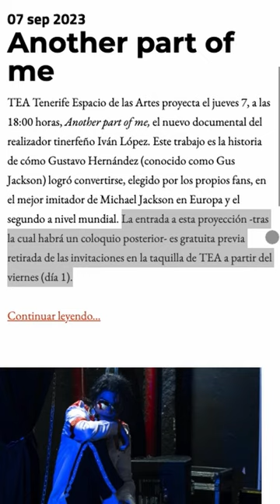TEA Web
🎬🌟 El 7 de septiembre a las 18:00 h, no te pierdas 'Another Part Of Me' en el TEA Tenerife Espacio de las Artes 🎭 Descubre la increíble historia de Gus Jackson, considerado por los fans como el mejor imitador de Michael Jackson en Europa 🕺🎶 Consigue tus invitaciones gratuitas desde mañana viernes (día 1 de septiembre) en la taquilla del TEA 🎟️ TEATenerife GusJackson MichaelJacksonLegacy Documental RuménJusto JRProducciones AnotherPartOfMe Canarias 🍿🎉🎥